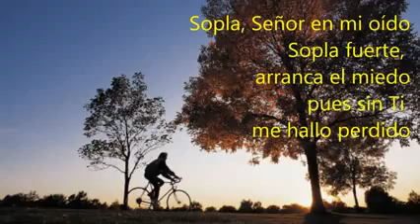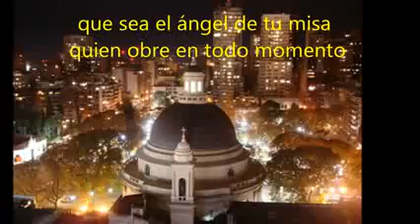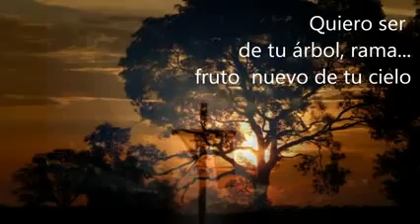Institucional Semana Santa 2012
Nos ama... siempre